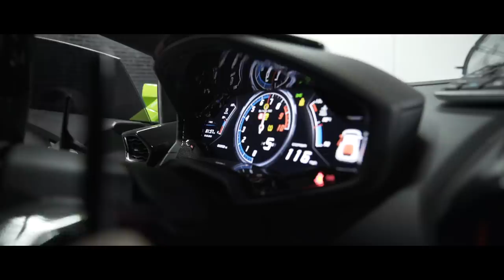WE BOUGHT @FRESHHKIICKS R8!! - SHEEPEYRACE